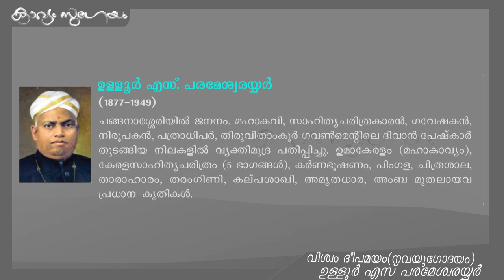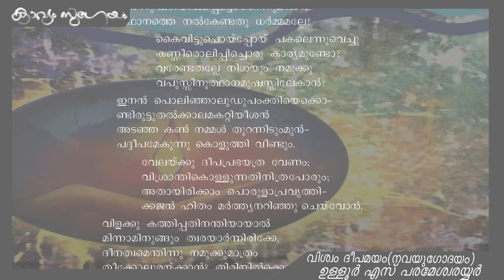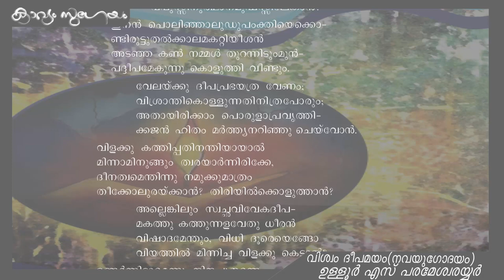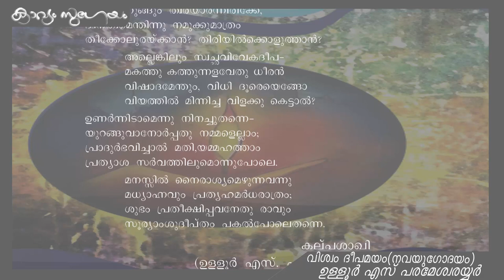Viswam Deepamayam(Navayugodayam) IX std poem|വിശ്വം ദീപമയം(നവയുഗോദയം ) |Ulloor S. Parameswara Iyer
വിശ്വം ദീപമയം(നവയുഗോദയം ) -ഉള്ളൂർ എസ്. പരമേശ്വരയ്യർ
(ഒൻപതാം തരം (2019 ) മലയാളം കേരളപഠാവലി
യിലെ കവിത )
കൂടുതല്‍ കാവ്യാലാപനങ്ങള്‍ക്കായി